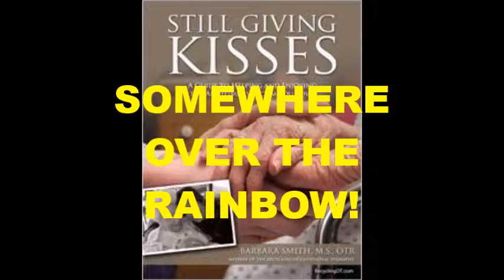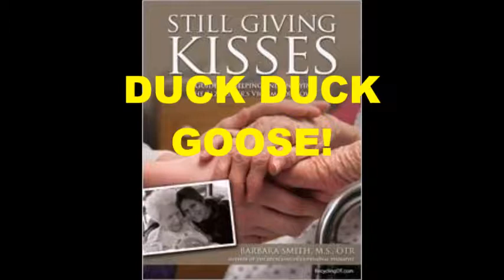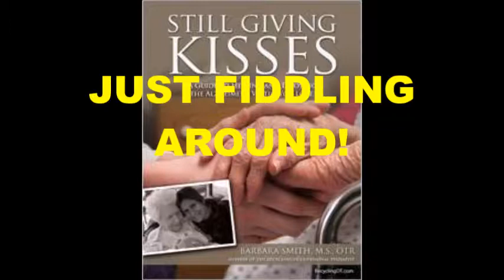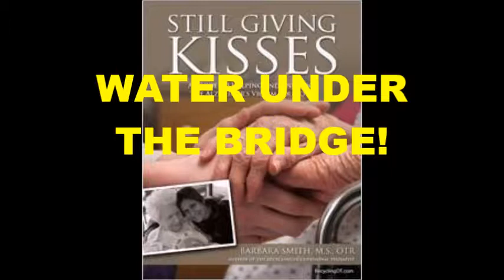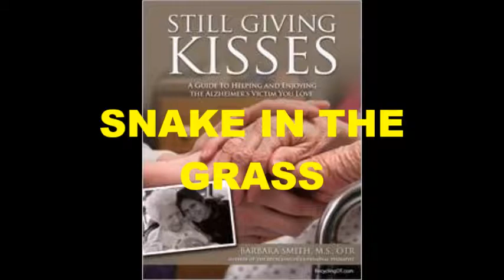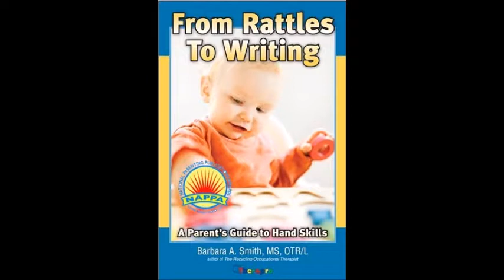Word Completions for People with Memory Impairments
When my mom developed Alzheimer's disease she gradually lost the ability to think of the words she wanted to say. She had always loved word games and singing. So I made up games that required her to complete a word, phrase or sentence. Because the phrases were so familiar, they jogged her memory. We did this over and over again during my nursing home visits and each time was fun and exciting for her. She felt like a winner!brI describe many of these games and activities in my book- Still Giving Kisses: A Guide to Helping and Enjoying the Alzheimer's Victim You Love. I didn't have a smart phone or tablet a decade ago when I needed them. Encourage the person to guess or repeat the word that completes the phrase. Press pause if they need time to respond. It will give caregivers a fun activity to do with a loved one at home or while visiting in a care facility. Please read my book and visit my web site for more fun activity ideas href=" rel=nofollow target=_blank